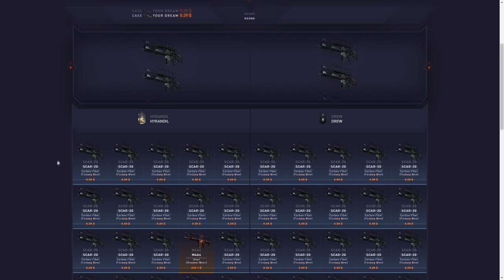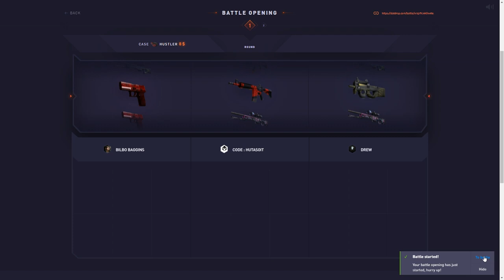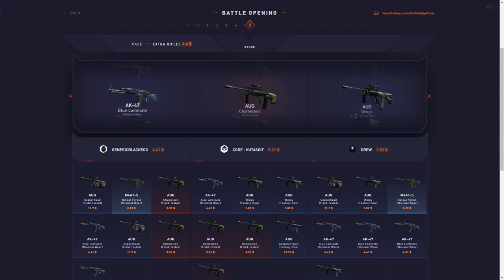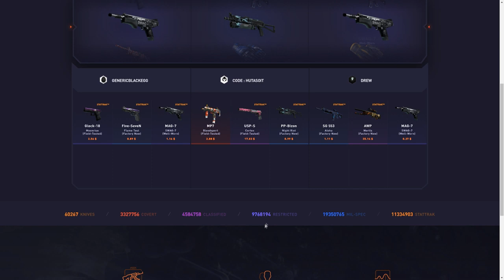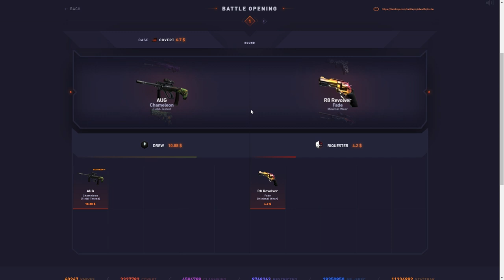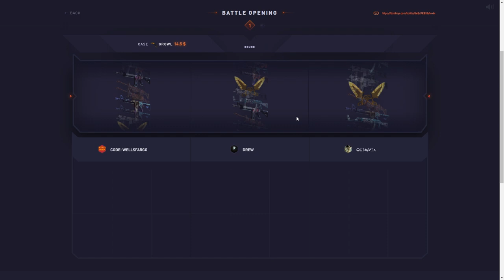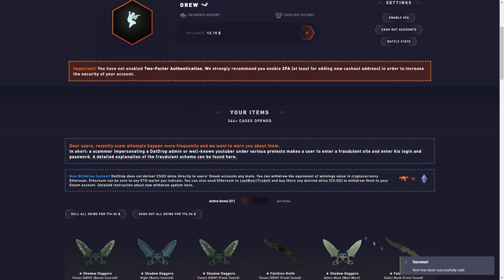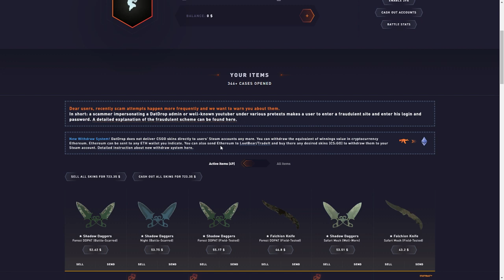A Bunch Of Datdrop Battles